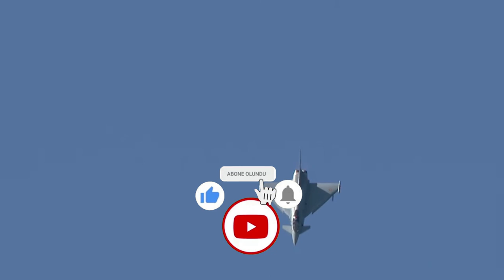sondakika İSRAİLE RESMEN MEYDAN OKUDU..!! SA-VAŞ AÇILDI..!! BAŞLIYORUZ..!!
➤Beğen
➤Daha fazlası için beklemede kal.
donbass kırım donetsk luhanks  Türkiye son durum Doğu Akdeniz son durum Akdeniz'de yeni navtex ilan edildi Türkiye Yunanistan'ı susturdu Azerbaycan erdoğan zelenskiy putin hükümeti rusya hükümeti Son Dakika Yeni Müjde Batı ve Doğu Basını Yunanistan basını Yunan medyası mısır medyası Armenia Doğu akdeniz son dakika Yunan Basını: Yunan Medyasında Türkiye Türkiye büyük Türkiye Afrika Karabağ yüzde kaçı alındı Karabağ ne zaman alınacak azerbaycan ermenistan
Türkiye son dakika haberleri azerbaycan ermenistan son durum Azerbaycan ermenistan son dakika putin zelensiky​​​ ermenistan son dakika azerbaycan ermenistan son durum türkiye​​​​​​​ gazzeyesaldırı​ demirkubbe​ hamastansaldırı​ israilefüzeatıldı​! azerbaycan karabağ zaferi yunan azerbaycan ermenistan tarafı akdeniz​​​​​​​ doğuakdeniz​​​​​​​ libya​​​​​​​ suriye​​​​​​​ Qarabağ​​​​​​​ Aliyev açıklama Erdoğan açıklama Azerbaycan​​​​​​​ bloğu türk​​​​​​​ yolu rusya​​​​​​​ son dakika Siha Türk Siha Bayraktar TB2 dağlık karabağ son durum azerbaycan son dakika türkiye Карабах Rusya Karabağ son dakika azerbaycan Şuşa qubadlı kubadlı hankendi Stepanakert Karabağ'da Karabağ'ın terter gence kırım operasyon 10 nisan zelenskiy erdoğan Ermenistan haberleri son dakika haber Artsakh Donbass Zelensiky
Garabagh Libya son durum Libyada son durum Suriye son durum Esad İran'da Türkler ayaklandı İran Tebriz de gösteriler başladı. barış ihtimali yok. Karabağ barışı Azerbaycan   NATO'dan açıklama Meis Miçotakis Yeni Müjde Türkiye Doğalgaz buldu Joe biden'dan açıklama Trump'tan açıklama KKTC Cumhurbaşkanı Ersintatar Recep Tayyip Erdoğan'dan açıklama Mısır Cumhurbakşanı Sisi açıklama yaptı. Libya'da darbeci hafter'e destek Sarraç hükümeti Libya  Mevlüt çavuşoğlundan sert tepki ege denizi adalar denizi ukrayna gerginlik donbass kırım luhanks donetsk son durum ne ankara erdoğan ukrayna zelensiky rusya putin avrupa birliği abd son dakika! israil kudüs'teki sivillere saldırıyor! mescid-i aksa'ya saldırı düzenlendi! namaz kılan filistinlilere saldıran alçak polisler! israel israil palestine filistin tel aviv jerusalem ankara'dan sert tepki! israil saldırılarını sürdürüyor! son dakika! israil doğu kudüs'teki filistinlilere tayzikli su ses bombası ve plastik mermilerle saldırıyor! breaking news son dakika! israil gazze'ye hava saldırısı düzenledi! hamas ve tugaylar israil'i füze yağmuruna tutuyor! israil'e füze yağıyor! aşkelon şehrine 100'den fazla füze atıldı! ölü ve yaralılar var!